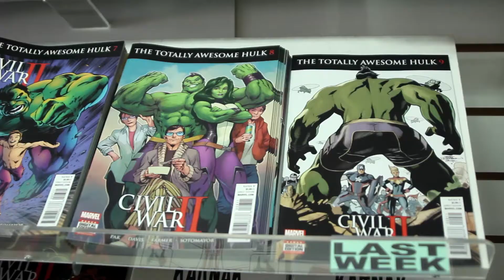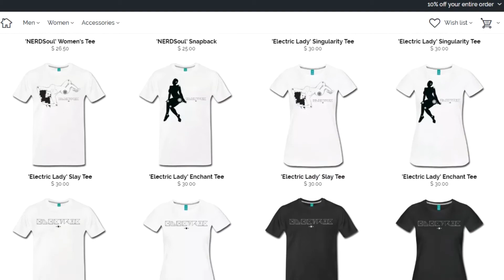The Soul #1 Comic Book Review | NERDSoul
OK. We got The Soul #1 Comic Book Review breaking down one of the fun and funniest introductions to a police partnership in a while. Strap in because we're going from Stakeout... To Shootout.

Covering:
The Soul # 1 where leg cramps can kill you

The Soul: # 1
The Soul # 1 on Carbon Age Comics

The Soul Comic Book Description
In the not too distant dystopian future, Houston Texas has become the most crime ridden cesspool of destruction and chaos in America. With a severe lack of funding and manpower down to a fraction of it's original numbers, the Houston Police Department has no choice but to downsize all remaining precincts and combine them into one central unit focused on patrolling the entire city. This minuscule task force of highly trained individuals is ready to bring the city back to justice, but at what cost? One man will learn the true meaning of what it is to be a hero and change not only the city, but himself as well...